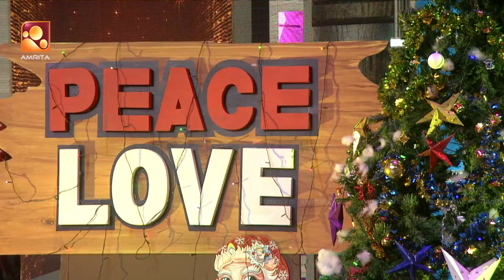Paadam Nedaam Panam Nedaam | Epi: - 69| Amrita TV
പഴയകാല ഗാനമേള ഗായകർക്കായി ഒരു സംഗീത വേദി .  ' പാടാം നേടാം പണം നേടാം  വ്യാഴം - വെള്ളി ദിവസങ്ങളിൽ രാത്രി 8 :30  ന് നമ്മുടെ സ്വന്തം അമൃത ടി വിയിൽ